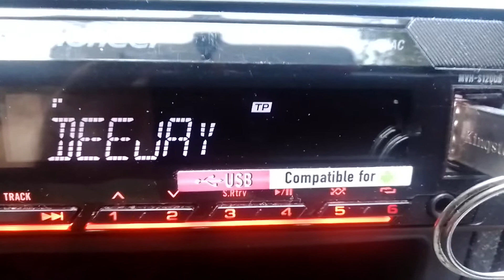Deejay 88.7 Tiriolo